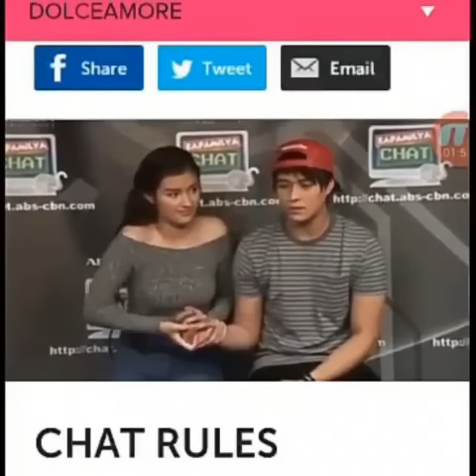Lizquen Sweet and Funny moments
Credits to  ll the owners of this videos.